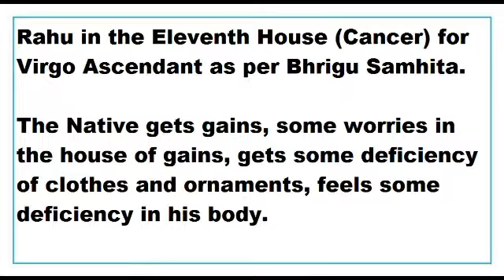rahu in 11th House for virgo Ascendant as per Bhrigu Samhita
This Video talks about the Results of rahu in 11th House for virgo Ascendant as per Bhrigu Samhita.
This Video is applicable to virgo Ascendant or kanya lagna only.